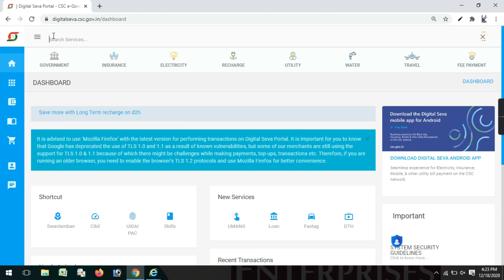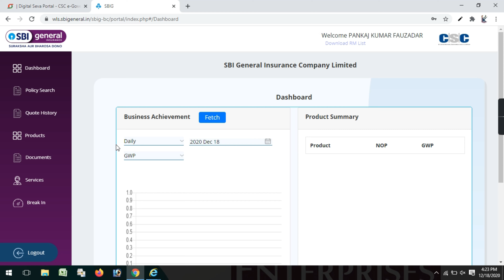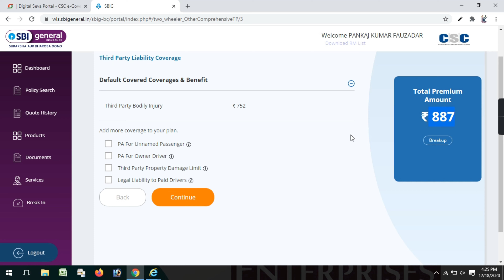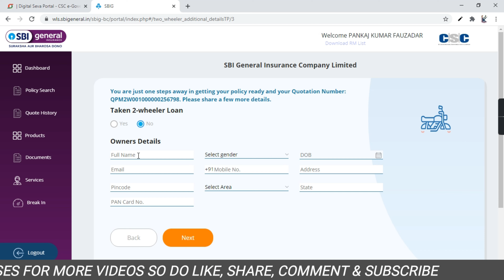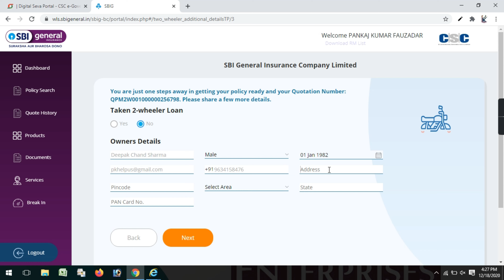How To Make Vehicle Insurance || By Pankaj Fauzadar || At PK Enterprises (Vrindavan)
About This Video Dosto Is Video Me Ham Ne Apko Btaya Hai Ki Aap Apne Vehicle Ka Insurance Kese Bna Sakte Hai Agar Apko Ye Video Acchi Lagi Ho To Like Kijiye Aur Hmare Channel Ko Subscribe Kre Thanks So Much